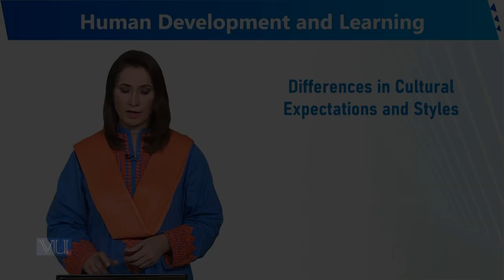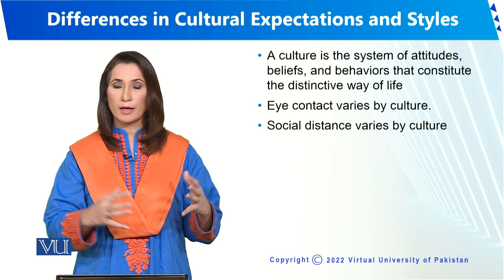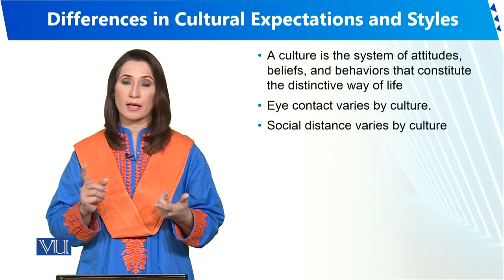Differences in Cultural Expectations and Styles | Human Development and Learning | EDU302_Topic267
Topic267 - Differences in Cultural Expectations and Styles